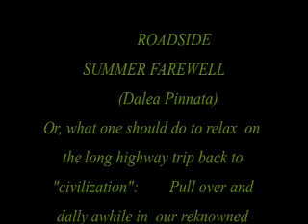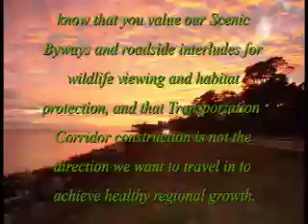Happy Hour at the Nectar Bar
Roadside interlude along US 98 in Franklin County Florida.  Save this Scenic Byway from incursion by the Transportation Corridor Czars!